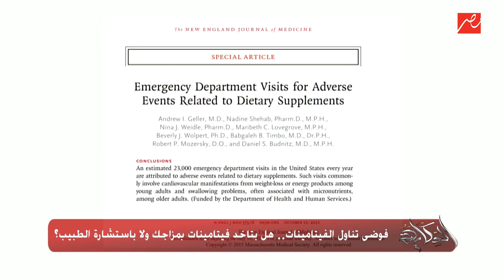فوضى تناول الفيتامينات.. هل بتاخد فيتامينات بمزاجك ولا باستشارة الطبيب؟